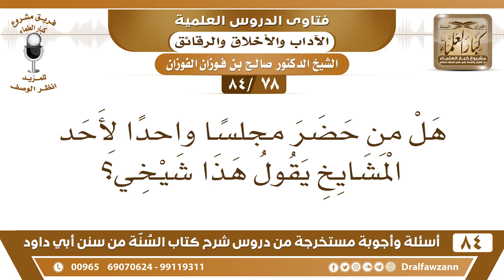[78 /84] هل من حضر مجلسا واحدا لأحد المشايخ يقول هذا شيخي؟ | الشيخ صالح الفوزان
[78 /84] السؤال: هل من حضر مجلسا واحدا لأحد المشايخ يقول هذا شيخي؟
 الجواب: ما في مانع، إذا تعلم عليه واستفاد منه ما في مانع."
السيرة الذاتية :
للاشتراك في قناة الشيخ صالح الفوزان

للاستفسار والإقتراحات والدعم
رئيس الفريق
لمشروع كبار العلماء